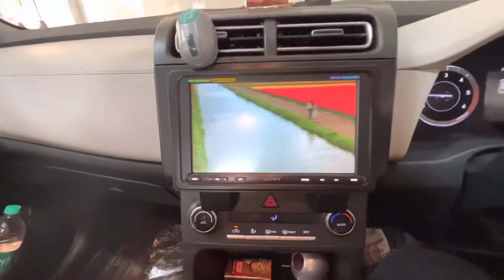Sony ax-8000 system in creta 2022 😍